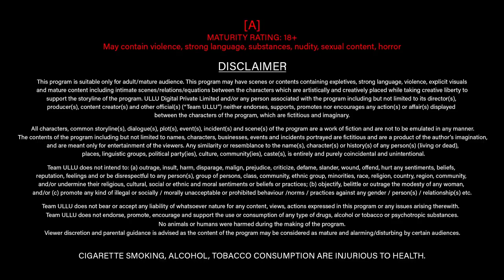Beta Aashiq, Baap Ayyash I Palangtod I Ullu Originals I Official Trailer I Releasing on 4th March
Tadapti saanson ki khushboo ne kiya madhosh, hoton ki chuan se jism pe na raha koi zor, bete ki chahat thi, baap ki thi hawas, husn ki bechaini ne dono ke udaaye hosh. Palangtod : “Beta Aashiq, Baap Ayyash”